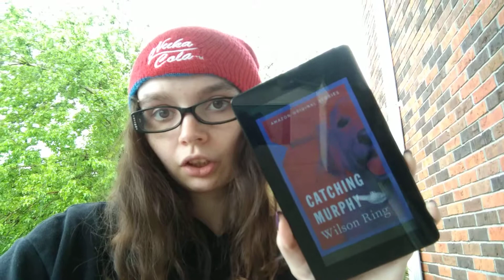Catching Murphy book review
Catching Murphy
by Wilson Ring
Missing collection series